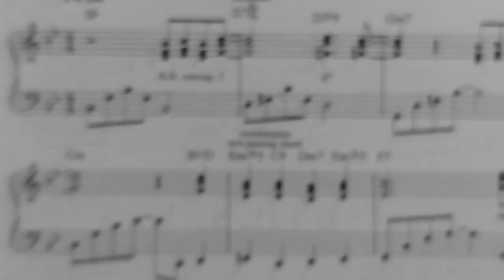Aleksandar Saša Lokner - Long Play Book "Zabeleške u vremenu" 1950-2000 (autor: Blagoja Borislav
Video editing & Art Director: Ras Aleksandar Radonjić
Knjiga "Long Play - zabeleške u vemenu" je monografija fotografija koja sadrži 1332 portreta 333 regionalnih muzičara koji su započeli svoje delovanje između 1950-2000 godine. Žanrovski su najzastupljenij rock muzičari, a na stranicama knjige možete prepoznati i velikane pop muzike ovih prostora, kao i nekoliko snažnih likova sa jazz i blues scene. Knjiga je u formatu LP ploče u ekskluzivnom pakovanju sa kutijom. Štampana na tri vrste papira u dve zasebne tehnike i trebalo bi da se nađe u kolekcionarskim policama okružena muzikom sa ploća umetnika koji se nalaze u njoj. Na skoro 400 stranica možete pročitati i biografije sa zanimljivim "crticama iz života" muzičara uz koje su odrstale generacije ovog regiona.
Autor ove velike knjige portreta je beogradski fotograf i dizajner Borislav Pešić Blagoja. On je stvarao knjigu punih šest ipo godina putujući regionom sa jednom crnom barskom stolicom i pokretnim foto studiom. Na tu stolicu su seli svi akteri ove monografije i stolica je postala neka vrsta neophodnog rekvizita uz instrumente sa kojima su se muzičari slikali.
Predgovore su napisali renomirani poznavaoci muzike: Beograd - Petar Janjatović (rock kritičar, novinar, publicista), Zagreb - Siniša Škarica (rock muzičar, publicista), Ljubljana - Grega Tomc (rock autor, publicista). Završnu reč dao je Vlado Simčić Vava (rock muzičar i pisac). Kao svojevrsno putovanje kroz knjigu, autor je pisao uvodnik iz ličnog ugla o radostima i mukama nastajanju ovih portreta.
Polazna ideja/tačka knjige je da se kroz fotografije i tekstove na originalan način detaljno zabeleži bogata zajednička muzička istorija. Tako je sugerisana teza da su muzikom ponovo spojeni ovi prostori i da su na taj način izbrišu granice.